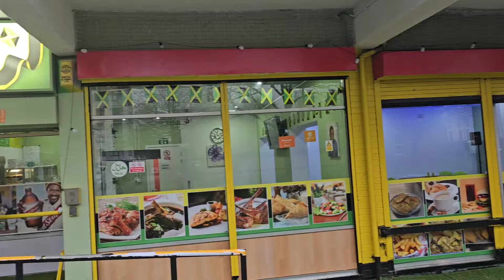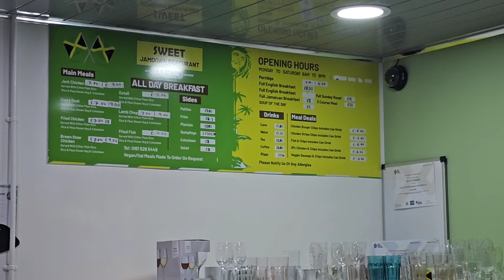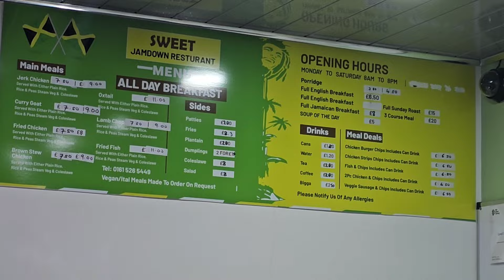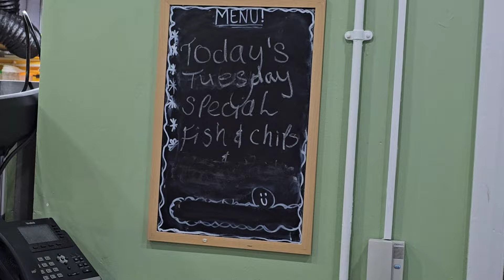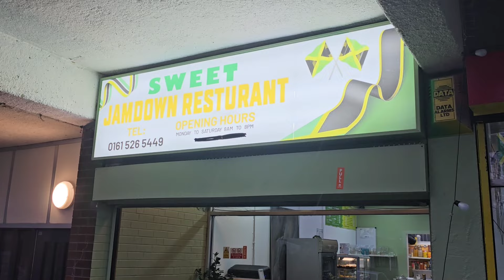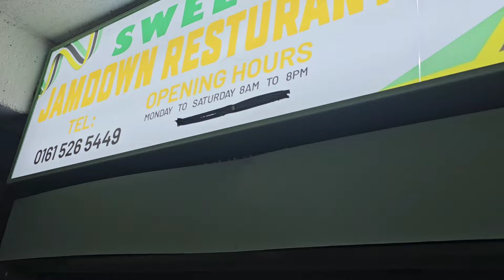SWEET JAMDOWN RESTAURANT OLD TRAFFORD